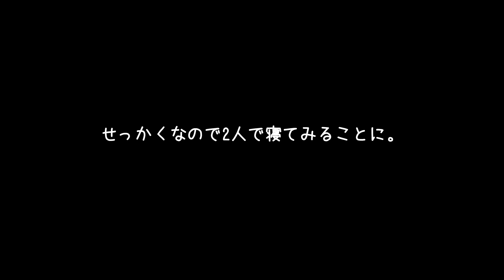同じ日本一周でもこんなに違う!?憧れのハイエースを体験しました！【バンサンチライフ】【初コラボ】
私たちは夫婦で仕事を辞め、2022年4月から日本一周の旅をしています。
今回は初めてのコラボ動画になります😊✨

↑逆にバンサンチさん視点で撮っているので、観ていただけると嬉しいです😊✨

北海道の最北端でお会いしたバンサンチライフさんと京都でお会いするなんて...
なんだか感慨深いものがありますね🤣笑
お互い歳も近く、日本一周しながらYoutubeをやっているところまで一緒だったので、
意気投合して、延々と話し込んでしまいました(お酒が進みました)🐤🍷

僕たちのチャンネルでは”日本一周の実情”なども発信していきたいと考えているので、
他の日本一周されている方の様子なども動画にできたのは本当にありがたかったかったです^ ^！

また日本のどこかで会いたいな...。

■動画の目次
00:00 ~ オープニング
00:43 ~  バンサンチライフ登場
01:46 ~ まずは質問コーナー
02:31 ~ 日本一周のきっかけは？
04:25 ~ 日本一周の期間は？
05:50 ~ 今まで良かったところは？
08:32 ~ 日本一周が終わった後は？
09:39 ~ バンサンチさんの車内に潜入！
16:51 ~ 2人で夢を叶える。
18:45 ~ ノマ旅デミオを体験
■撮影機材
メイン：ソニーα7c（
タムロン 17-70mm F/2.8（
車内　：GoPro HERO7 Black（
店内　：iPhone13
空撮　：DJI Mavic Mini（

Twitterで気ままなつぶやきを発信しています！笑

■ 今までの旅の軌跡
下のリンクから、今まで通った"拠点"、"グルメ"、"観光地"などをmy mapで表示しています！
リアルタイムで更新していくので、ぜひご覧ください！

今後も旅の様子や、日本一周動画を更新していきます！
動画を楽しんでいただけましたら